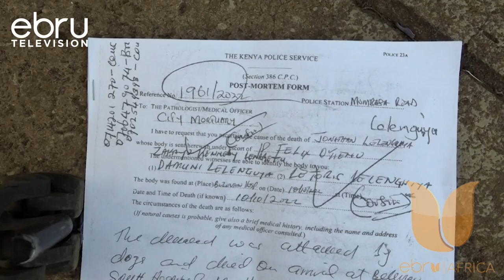Killer Security Dogs In Nairobi.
A 23-Year-Old Man From Nairobi County Was Attacked By Security Dogs And It Is Alleged That Dogs Mauled Him To Death On The 10th Of October 2022. Jonathan Lelenguiya Is Said To Have Reported To His Place Of Work As A Night Guard When The Hungry Dogs From An Adjacent Company Attacked Him Leaving Him To Death. The Family Of The Deceased Now Wants Justice For Their Kin, Noting That No One Has So Far Been Arrested.